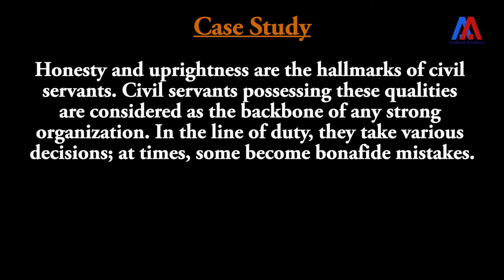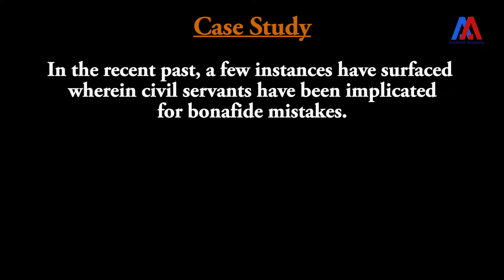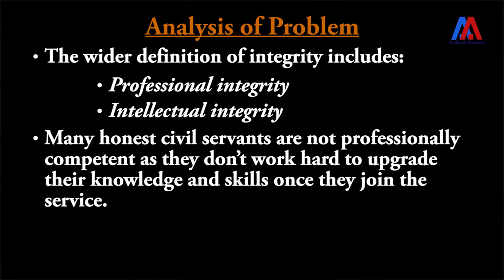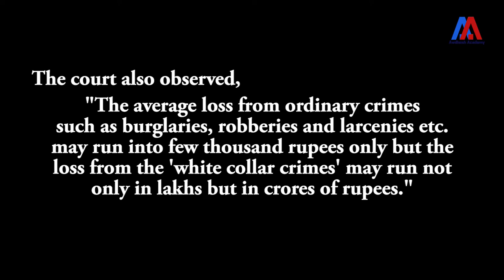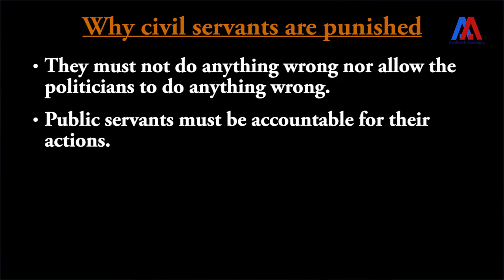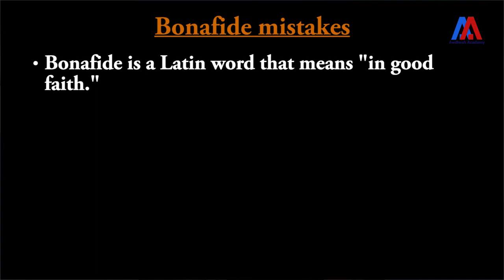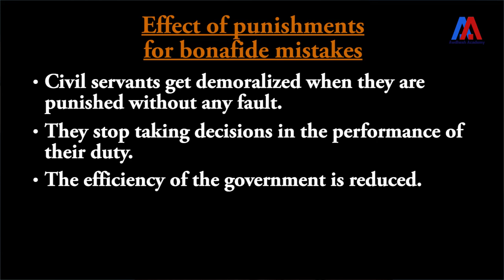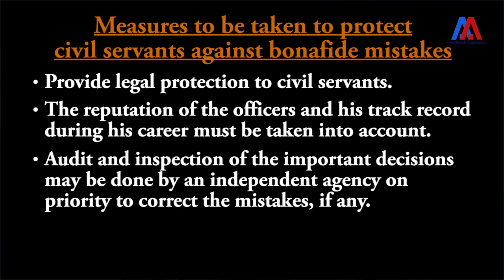Protecting Honest Civil Servants (Hindi) | Case Study CSE - 2019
you will find, in addition to video lessons in both, Hindi and English,

Please register now to get the best offers.

Please give your feedback and suggestions on our video lessons in the comment section.